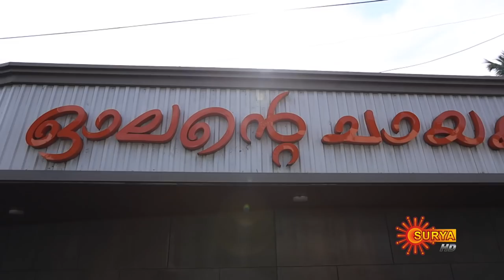Everyone's Favourite Olante Chayakkada | Jayaraj Warrier | Ep - 04 | 19 Dec 2020 | Surya TV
Olante Chayyakkada is common man's delicacy - affordable, tasty, and sumptuous. Watch to know where and how to reach. You do not want to miss this!

In Ruchiyatra, The host Mr.Jayaraj Warrier set out on a journey across Kerala to get a taste of the food of these regions while interacting with local people who give a unique insight into their dialect and quirks.